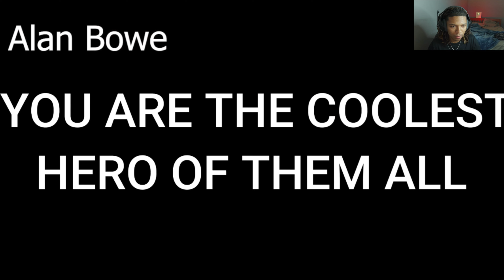One punch man fans will go crazy after watching this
Alan Bowe Saitama vs Cosmic Garou - One Punch Man Fan Animation Reaction
what if saitama and garou fought got animated!?
anime reaction
anime
One punch man reaction
Saitama fan animation reaction
fan animation reaction